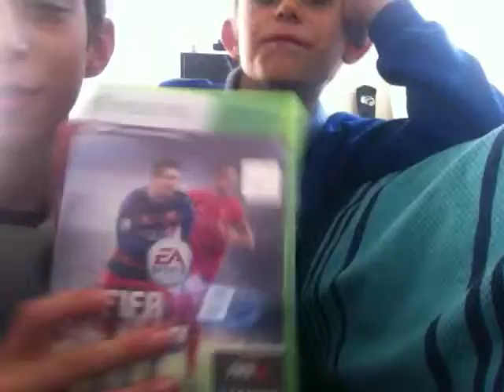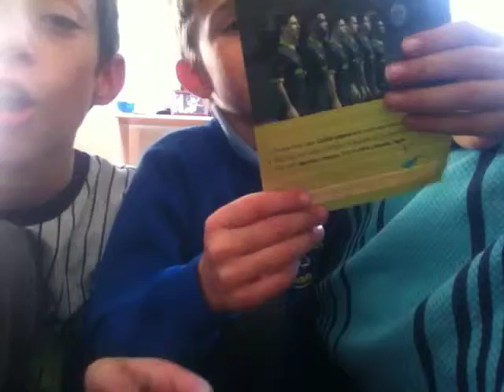Unbox with Tom #1 FIFA 16